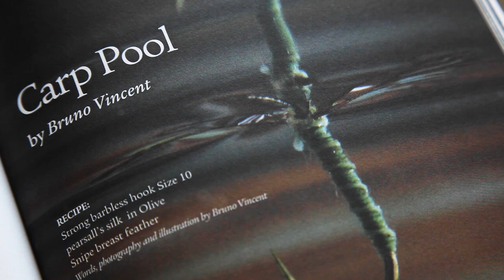Fallon's Angler 16 trailer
What's happening in issue 16 of Fallon's Angler